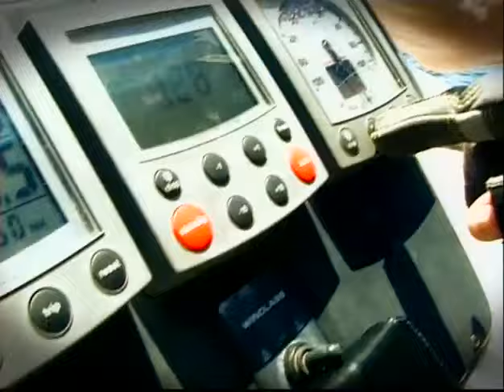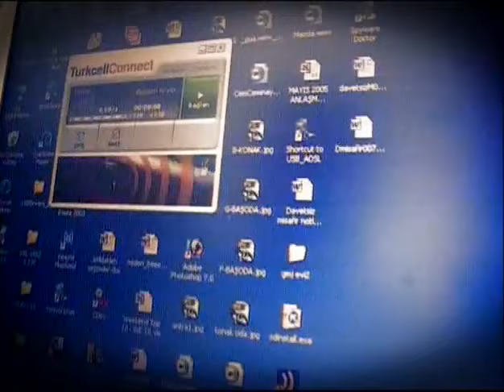Tuba Ünsal ve Bedri Kocaman | Denizde Hayat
Tuba Ünsal ve Bedri Kocaman konuk olduğu Denizde Hayat sizlerle...

İyi Seyirler!

Tükenmezkalem Film Instagram Sayfasındaki paylaşımları görmek için linke tıklayabilirsiniz.

Tükenmezkalem Film Twitter Sayfasındaki tweetleri okumak için linke tıklayabilirsiniz.

Tükenmezkalem Film Web Sitesini ziyaret etmek için linke tıklayabilirsiniz.

Tükenmezkalem Film:
Yapımcı Gani Müjde tarafından kurulan medya sektöründe hizmet veren yapım şirketidir. Kurulduğu günden bu yana bir çok sevilen işe imza atmıştır.  Kahpe Bizans, Ayrılsak da Beraberiz, Baskül Ailesi, Hayat Bilgisi, Yahşi Cazibe gibi izlenme rekorları kıran yapımların yaratıcısı Tükenmezkalem Film yeni projeleri ile ekranlarda yer almaya devam ediyor.